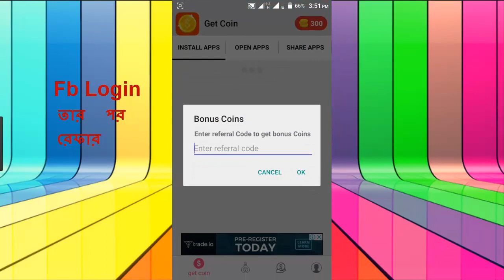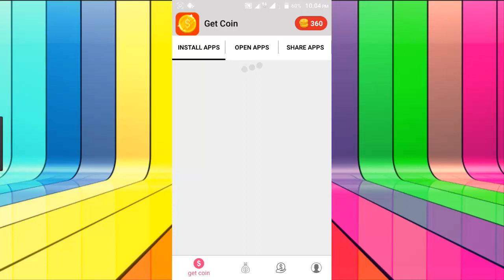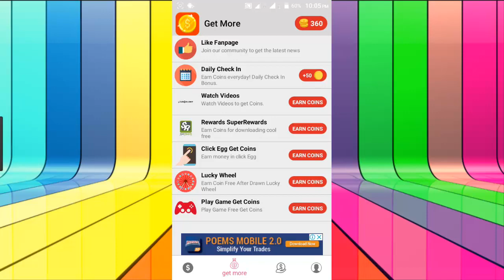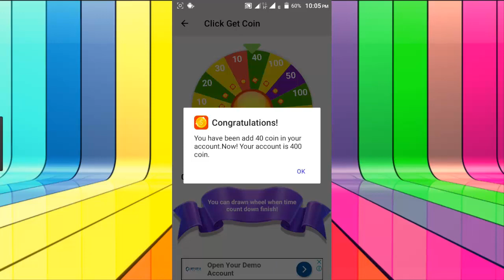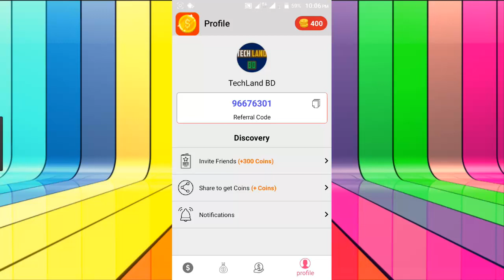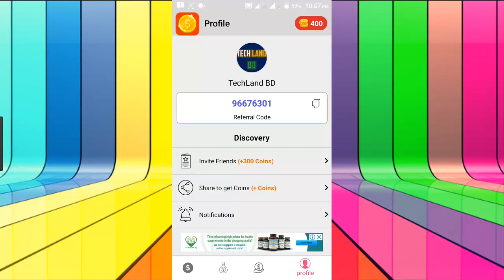মোবাইল ফ্লেক্সিলোড প্রতিদিন ১০০টাকা ফ্রী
Free Earn Money Your Android Phone BAngla